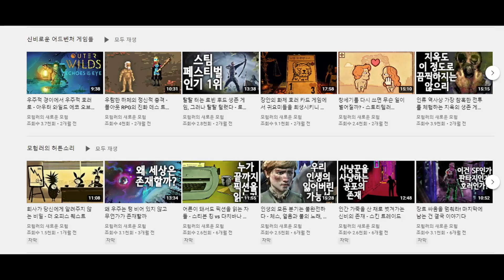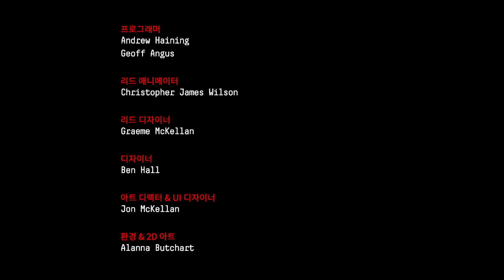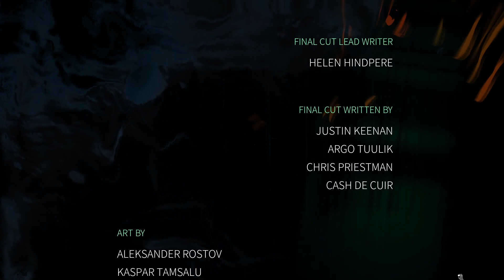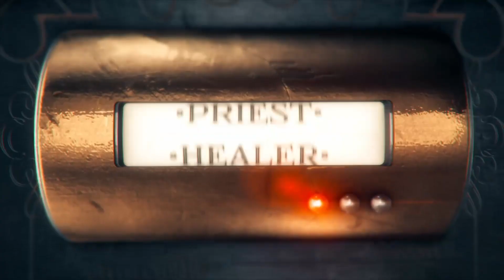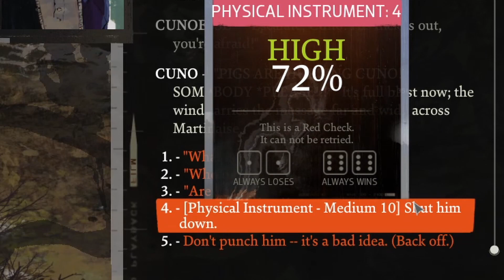2021년 모험러가 재밌게 한 게임들 외 | 게임 헤드라인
* 2차 인용 시 제 채널이나 영상도 출처 표기 부탁합니다.

0:00 유튜브 자막 지원.
0:03 "툼 레이더 3부작 무료 배포"
0:20 "모험러가 2021년 재밌게 한 게임들"
0:36 1 - 위쳐 2
2:36 2 - 인디아나 존스 4 아틀란티스
3:56 3 - 동방 루나 나이츠
4:33 4 - 사이버 섀도우
4:48 5 - 로코 모티브
5:36 6 - 올리야
6:04 7 - 옵저베이션
6:45 8 - 블라스퍼머스
7:37 9 - 라비리비
8:50 10 - 엔코디아
8:58 11 - 어느 겨울 밤, 네 명의 여행자가
9:56 12 - 디스코 엘리시움
11:23 13 - 아우터월드
12:13 14 - 웨이스트랜드3
14:11 15 - 솔라스타
14:59 16 - 다크소울1
15:26 17 - 그라임
15:41 18 - 레드 스트링스 클럽
15:53 19 - 로드 96
16:06 20 - 더 포가튼 시티
16:48 21 - 아우터 와일드